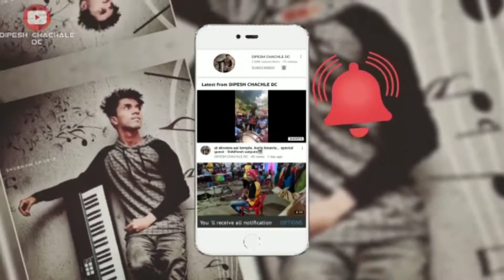Nonstop Ekveera Aai Songs || Swapnil Beats Nagothane || Pali Haldi Show || 📲9767337425-📞🤙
🔹🔹D I P E S H   C H A C H L E   D C🔹🔹
                    - You Tube Creater

🔷🔹SWAPNIL BEATS NAGOTHANE 🎧🎵🎶🎹

🔷🔹SHREE MARTAND MALHAR MUSICAL GROUP NAGOTHANE KOLIWADA🎧🎵🎶🎹

🔷🔹 MORYA BEATS JAMBOSHI 🎧🎵🎶🎹

🔷🔹JAY HANUMAN MUSICAL BEATS DAHISAR 🎧🎵🎶🎹

🔷🔹J BEATS PEN (VASHI) 🎧🎵🎶🎹

🔷🔹LIVE MUSICIAN WORLI 🎧🎵🎶🎹

🔹 Live shows

🔹 Live orchestra

🔹 Agri koli band

🔹 Wedding shows

🔹 Haldi shows

🔹 Birthday shows

ETC.

I'm on Instagram as @i.am.mad.devotee.of.sai__xv11. Install the app to follow my photos and videos.

OTHER SONGS ON MY CHANNEL -

*Original benjo premi ( DIPESH CHACHLE DC ) YouTube channel*

        तुम्हा सर्व रसिक मायबापांमुळे  आणि सर्व ऑर्केस्ट्रा / बेंजो प्रेमिंमुळे
                आज आपल्या सारख्या चाहत्यांसाठी तयार करण्यात आलेला CHANNEL दिवसेंदिवस आपल्या चांगल्या प्रोत्साहनामुळे दिवसेंदिवस SUBSCRIBERS ची संख्या खूप जलद गतीने वाढत आहे  .

तुम्हा सर्व चाहत्यांचे असेच प्रेम राहो ही ईश्वर चरणी प्रार्थना🙏🙏

आपल्या खात्रीचे आणि आवडीचे फक्त एक CHANNEL आहे🙏🙏